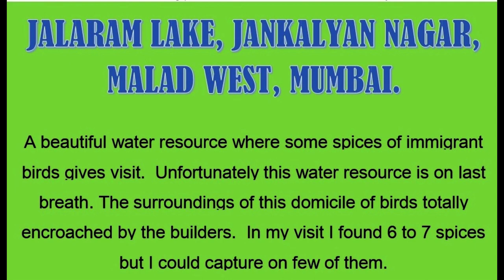jalaram lake, jankalyan nagar, maladwest mumbai